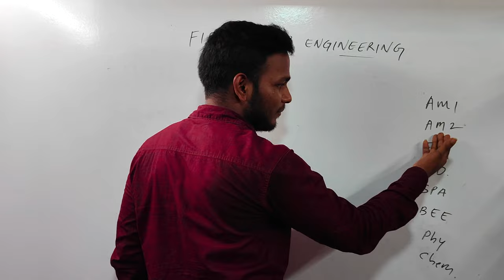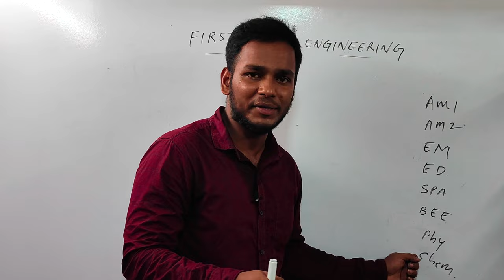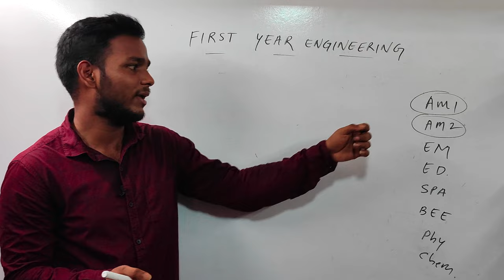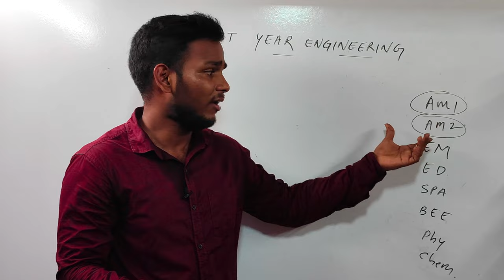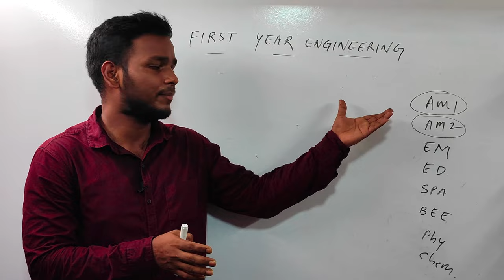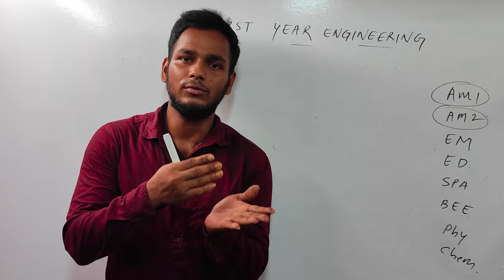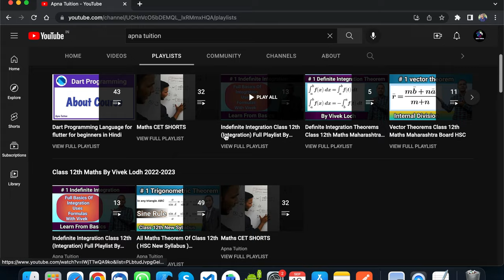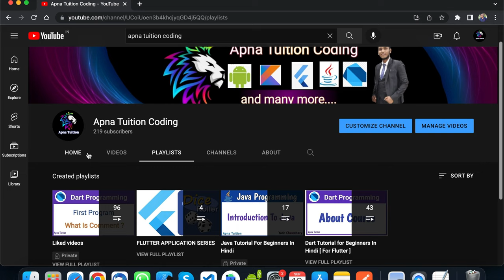First Year Engineering Subjects Introduction Pune and Mumbai University | Engineering Mathematics 😍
Yogesh Lodh
Yogesh Academy🔥